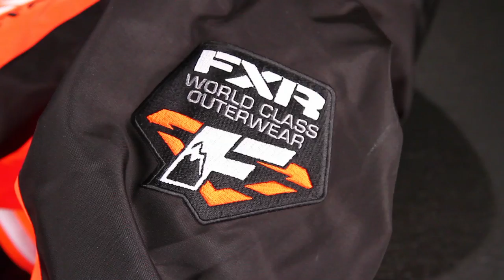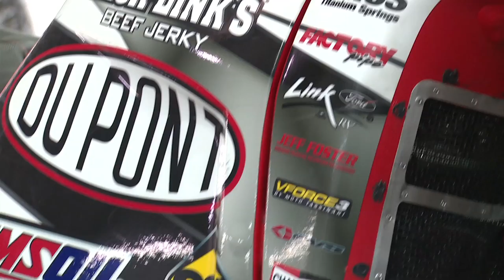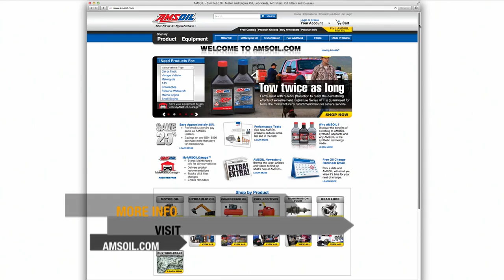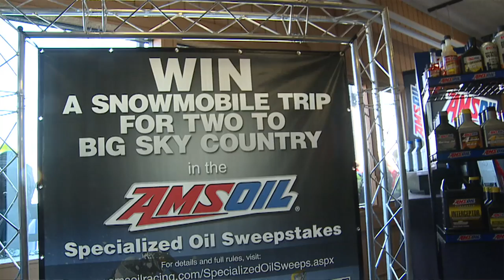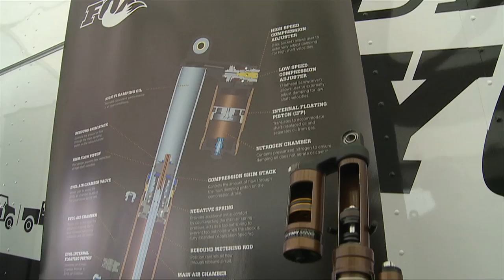Episode Four Polaris Pro Ross Martin, Fox Shox, FXR Clothing, and Middle Weight Sleds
We test a middle weight performance sled that stands out from the rest. We catch up with Polaris Pro Snocross racer Ross Martin as he preps for the upcoming ISOC season. FXR is the leader in World Class Outwear. We show you whats on tap for the 2014 season. And Fox athletes tell us why they choose to Ride Fox.